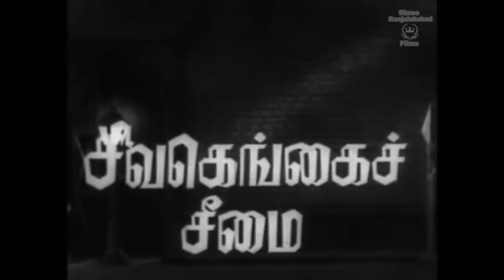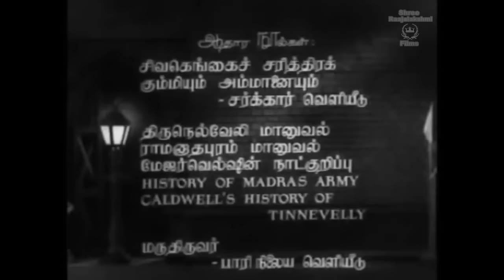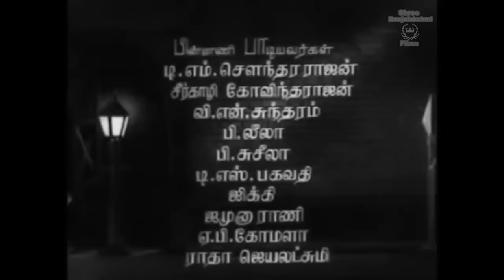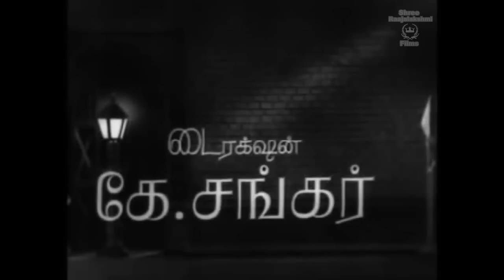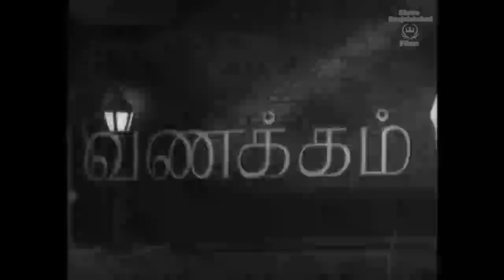Sivagangai Seemai Full Movie | S S Rajendran | Varalakshmi | K Shankar | Kannadasan | சிவகங்கை சீமை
Sivagangai Seemai is a 1959 Tamil-language historical drama film directed by K. Shankar. This was Kannadasan's second home production and he wrote the script and lyrics for the movie. It is based on the life of Maruthu Brothers.